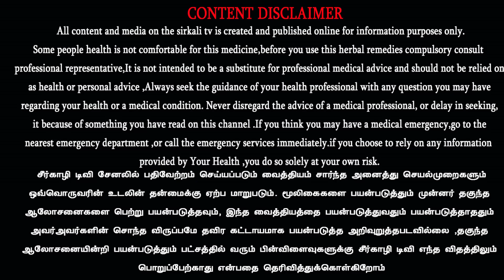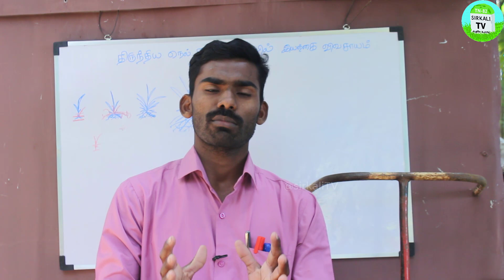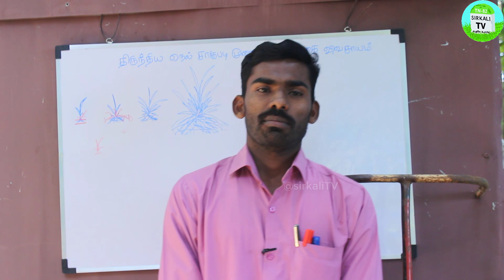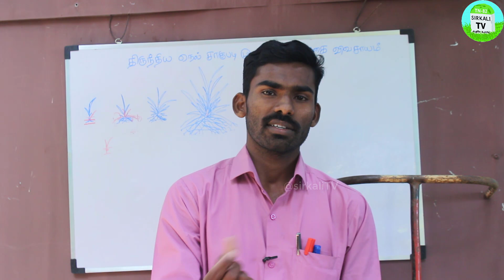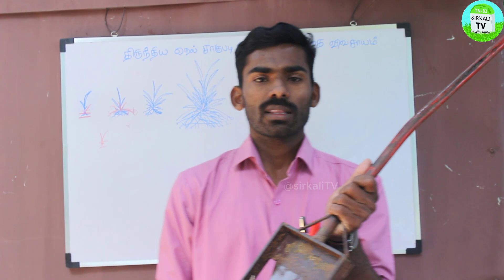திருத்திய நெல் சாகுபடி முறையில் கோனோ வீடர் பயன்படுத்தி அதிக மகசூலை பெறலாம் | Use of Cono weeder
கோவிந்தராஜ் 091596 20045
இயற்கை விவசாயி
நெப்பத்தூர்

ஒற்றைநாற்று நடவுமுறையில் நெல் சாகுபடி செய்து அதிக மகசூல் | ஒற்றை நாற்று நடவு | System of Rice Intensification (SRI_method) Cultivation | திருந்திய நெல் சாகுபடி தொழில்நுட்பங்கள் | இயற்கை முறையில் நெல் சாகுபடிப் பயிற்சி

நீங்களும் நெல் சாகுபடி செய்யலாம் You can also cultivate paddy நெல் விவசாயத்தில் அதிக மகசூல்.ஆந்திர விவசாயி நாகரத்தினம் நாயுடு நடவு முறை.Gudivada Nagaratnam Naidu